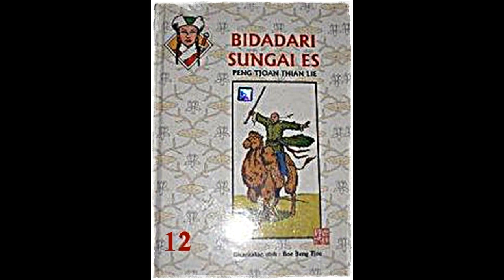Seri Cerita Silat Bidadari dari Sungai Es Jilid 12